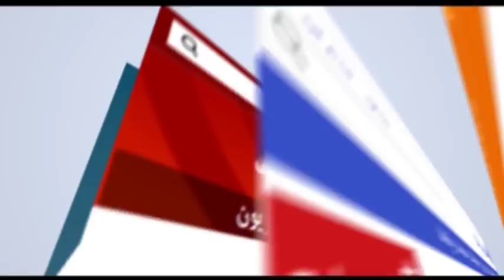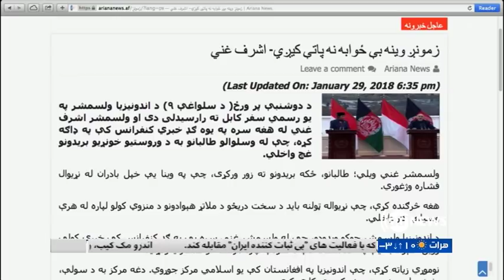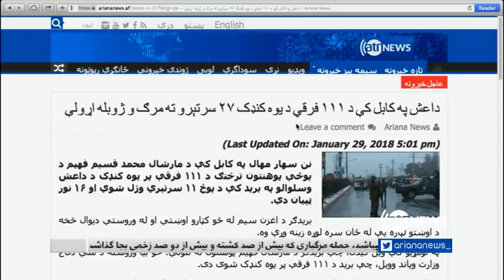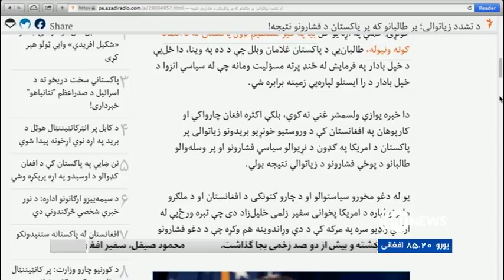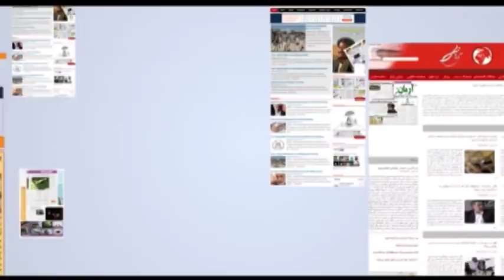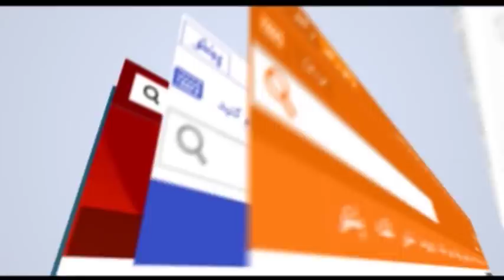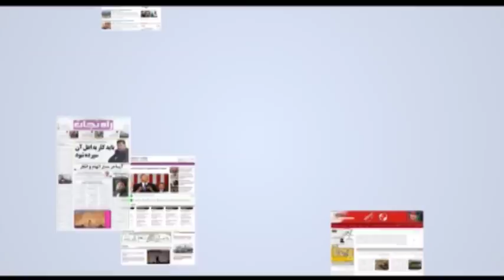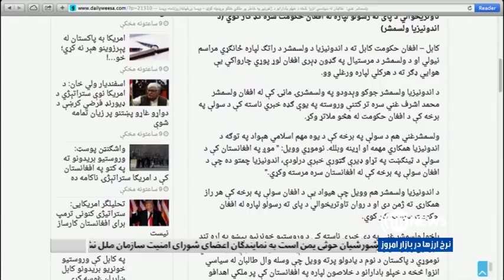AGHAZE ROOZ 30 Jan 2018 / آغاز روز ۱۰ دلو ۱۳۹۶